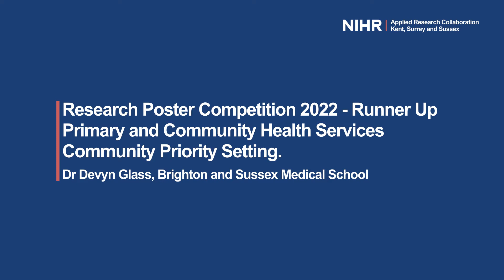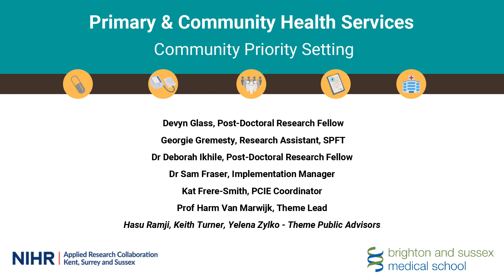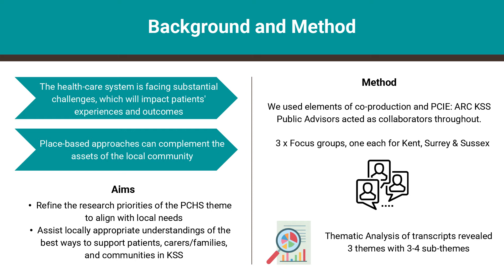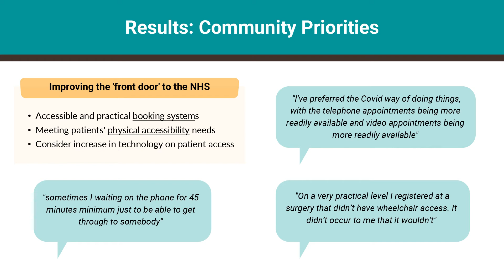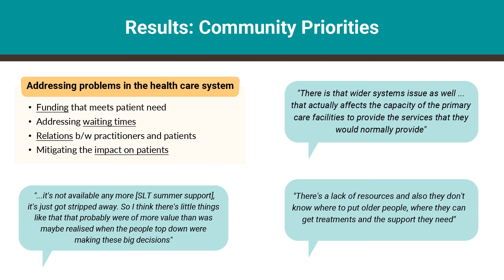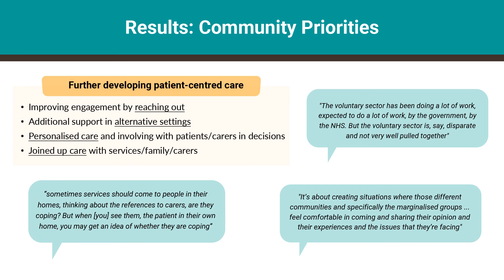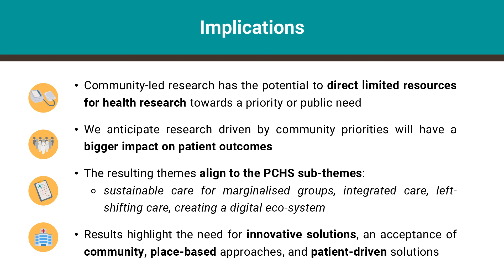ARC KSS Research Poster Competition 2022 - presentation by Dr Devyn Glass, Runner Up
Dr Devyn Glass, Post doctoral researcher at Brighton and Sussex Medical School,  presents her runner up poster on 'Primary & Community Health Services Community Priority Setting' recorded as part of ARC KSS Research Week 2022.